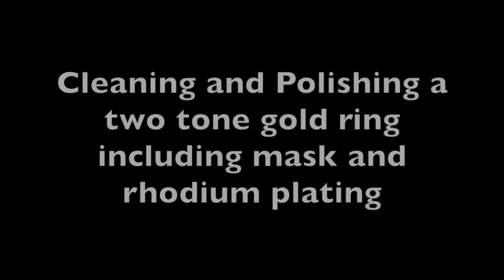Mask and Rh Plate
This video is about Mask and Rh Plate